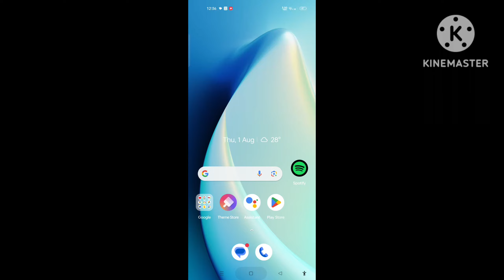how to watch every movie 🍿🎥